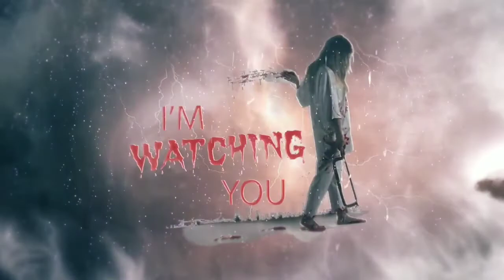What's in my bag?!/ Ghost hunting edition tag by Ghost vloggers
follow my...

Ghost Vloggers...
What's in my bag...